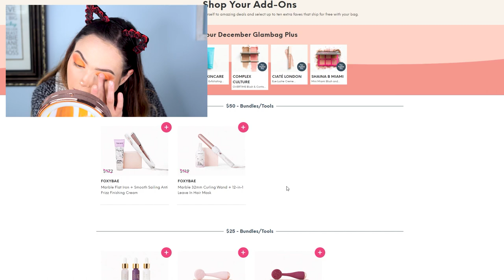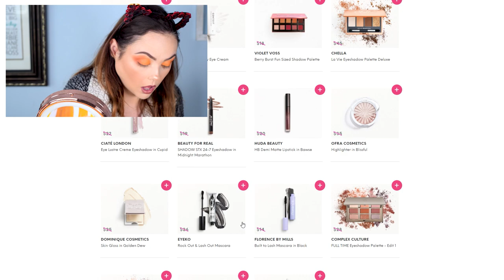A Strong End To The Year Or Major Let Down? | GRWM & Chat: December Ipsy Plus Customization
We hope everyone is being safe during the Corona Virus pandemic. Remember to wear a mask and wash your hands!

Equipment:

Camera: Nikon D3300
Lens: Nikon 18mm - 55mm zoom lens
Audio: Zoom H6 Portable Recorder
Audio: Audio-Technica AT875R Shotgun Mic
Ring Light: Neewer Ring Light Kit